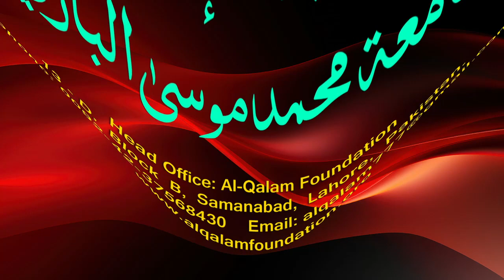Hidayah juz 2 | Dars 146 - page 591 | Maulana Muhammad Zuhair Ruhani Bazi | 13/2/2024 | ہدایہ ثانی